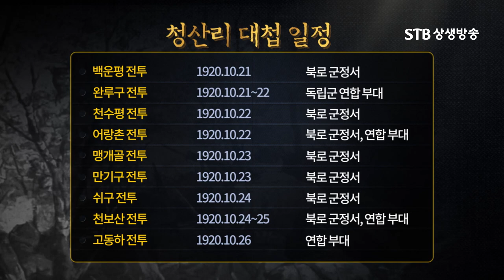봉오동전투에 대한 일제의 민간인 학살 보복 간도참변과 자유시참변 ㅣ 대한독립운동사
만주지역을 휩쓴 치열한 독립운동의 바람2 김병기 박사